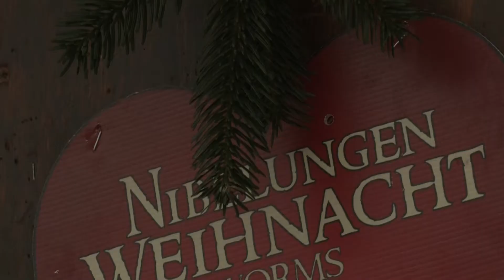Adventskalender 2021 - 19.Dezember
Heute waren wir für Euch wieder mit ein paar Fragen zur Weihnachtszeit in Worms unterwegs!
Was genau wir wissen wollten und welche Antworten es gab sehr Ihr im Video :)

Danke fürs Einschalten und eine frohe Vorweihnachtszeit!